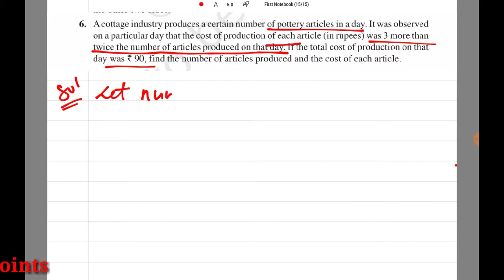Solution of exercise 4.2 question no.6 class 10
In elementary algebra, the quadratic formulais the solution of the quadratic equation. There are other ways to solve the quadratic equation instead of using the quadratic formula, such as factoring, completing the square, graphing and others. Using the quadratic formula is often the most convenient way.

The general quadratic equation is

{\displaystyle ax^{2}+bx+c=0\ \ .}￼

Here x represents an unknown, while a, b, and c are constants with a not equal to 0. One can verify that the quadratic formula satisfies the quadratic equation by inserting the former into the latter. With the above parameterization, the quadratic formula is:

{\displaystyle x={\frac {-b\pm {\sqrt {b^{2}-4ac}}}{2a}}\ \ }

Each of the solutions given by the quadratic formula is called a root of the quadratic equation. Geometrically, these roots represent the x values at which any parabola, explicitly given as y = ax2 + bx + c, crosses the x-axis. As well as being a formula that will yield the zeros of any parabola, the quadratic formula will give the axis of symmetry of the parabola, and it can be used to immediately determine how many real zeros the quadratic equation has.